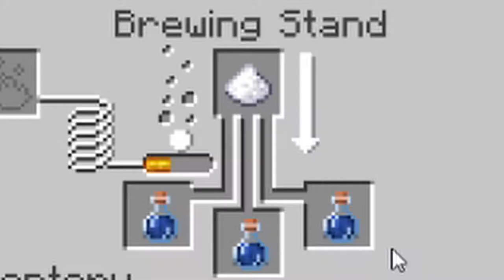ALL OR NOTHING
Today we GIVE IT OUR ALL, will i survive or will i die, watch in this weeks vid of MINECRAFT HARDCORE

SmuleHoffical.